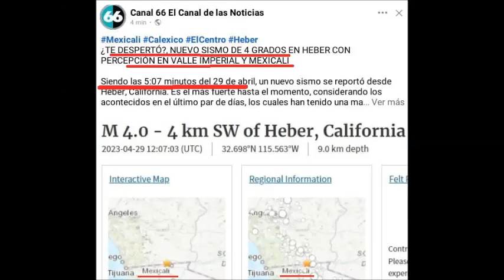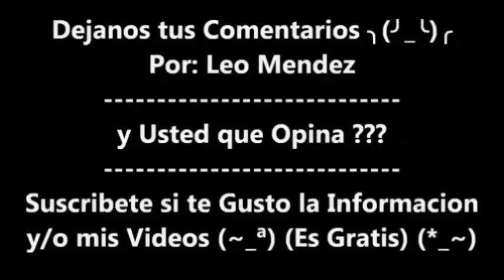Fuerte Temblor, Terremoto, Sismo, Dentro de la Plaza Cachanilla en Mexicali Baja California Mexico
Me Agarro toda la Temblorina en la Plaza Cachanilla de Mexicali Baja California Mexico  ₍⁠₍⁠ ⁠◝⁠(⁠　ﾟ⁠∀⁠ ﾟ⁠ ⁠)⁠◟⁠ ⁠⁾⁠⁾ y a correr todos -(°-°)- Patitas para que te quiero 〜⁠(⁠꒪⁠꒳⁠꒪⁠)⁠〜 xD ~( •ω•)-

fue el Sabado 29 de Abril, entre (las 2:05 y 2:25pm) de 4 grados y cachito mas o menos.. ahi dentro de la Plaza Cachanilla de Mexicali Mexico (^O^*)

Nomas Empezaba a Tronar y a caer unas cosas y a sonar las Alarmas
y todos Correr para Afuera ~( •ω•)- jajja xD

Algunos se querian Salir de las Tiendas sin Pagar Nada, Para ya No volver a entrar :v  jeje ...

y a ti, algunas vez te ah agarrado un temblor fuerte ??

Videos Recomendados:

Resumen Sismos en México de Septiembre y la Explicación de las Luces de Terremoto, Luces en el Cielo

Incendios Forestales en California USA y MEXICALI se Pinta el Cielo todo de Rojo (Fotos y Videos)

En mi Tik Tok
En mi Instagram
En mi Pagina de Younow
En mi Red Social de Facebook